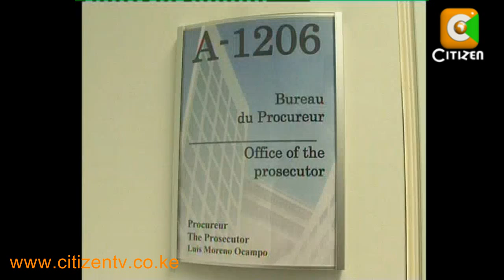ICC Summons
The office of the prosecutor of the International Criminal Court has dismissed the three witnesses who publicly claimed they had been bribed and coached by the Kenya National Commission on Human Rights to give false evidence against suspended higher education minister William Ruto. In a statement, ICC prosecutor Luis Moreno Ocampo has said he wasn't relying on such testimonies and that the said witnesses had not presented any evidence to his office.  This comes after the said witnesses, Ken Wekesa and William Kipkemboi, recorded statements at the cid headquarters insisting that they were indeed coached to lie.  Chris Thairu reports.